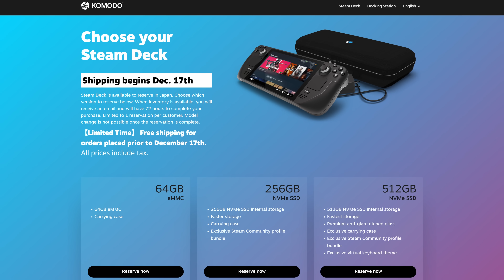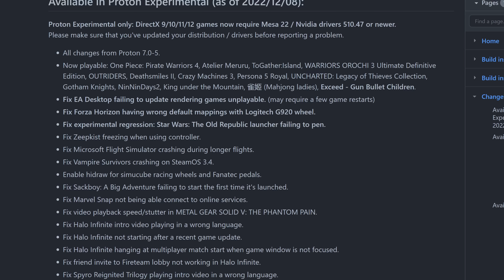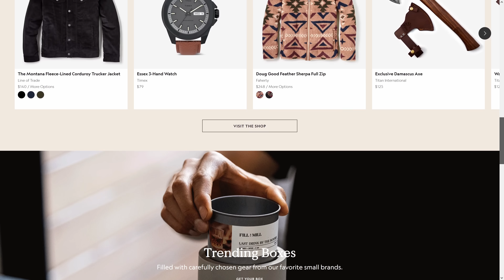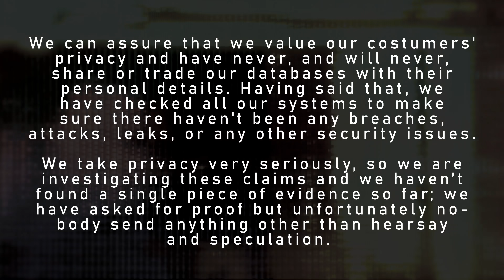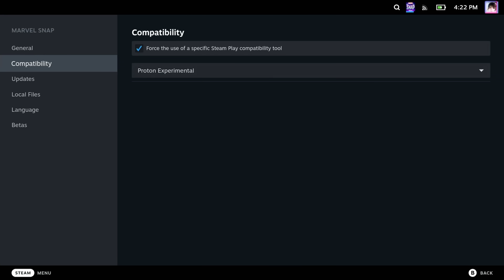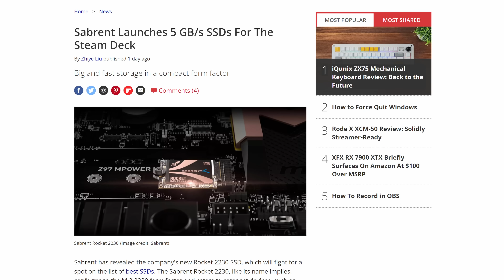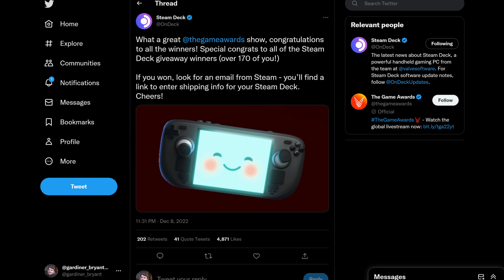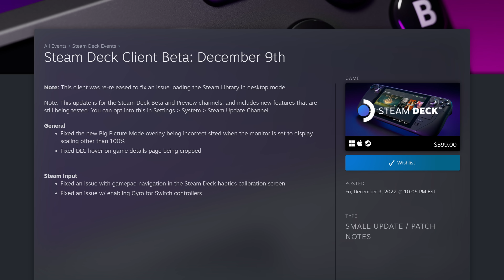Massive Proton updates brings new wave of compatible games to Deck! (Plus other Steam Deck News)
Between new releases of Proton, updates to the Steam Deck's client, Komodo bringing Deck to Hong Kong, Japan, Taiwan and South Korea, and the Game Awards, it's been a heck of a week for the Steam Deck.

 * BTC: 1DckZocn7pA7MDzKSu98UbS4TjocfK633x
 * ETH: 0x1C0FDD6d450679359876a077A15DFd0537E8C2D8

Emily's Rig:
 * Manjaro GNOME

Home Server:
 * ASUS M5A78L-M/USB3

00:00 - Intro
00:13 - Komodo
01:03 - New Proton Releases
02:21 - Thanks to Bespoke Post
03:33 - JSAUX
05:05 - Marvel Snap
06:24 - Halo: MCC Update
07:24 - Sabrent's new 2230 SSD
07:59 - The Game Awards
08:48 - Beta Client Releases